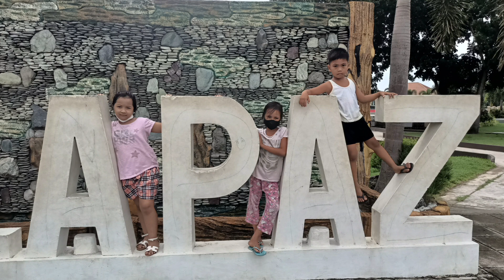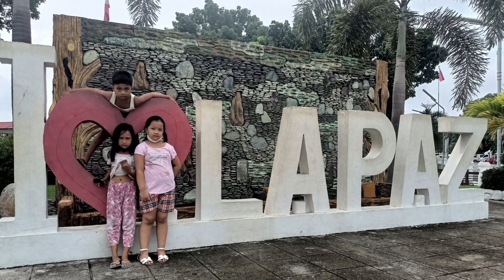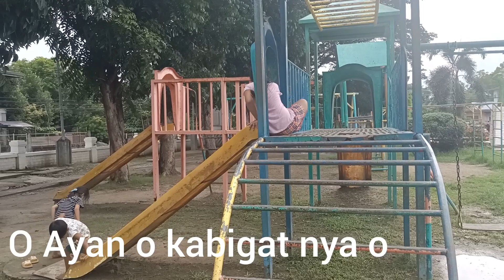Plaza ng LaPaz-playground, naglaro ang mga apo ko (bakasyon nila dito sa amin)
Created by InShot Naglaro ang aking mga apo dito sa palaruan ng aming Plaza,matagal nag lockdown kaya matagal sila hindi nakalabas ng kanilnag mga bayan ,Dito ay
 pwede lumabas habang bakasyon ay ito ang souvenir nila .Sa paglaki nila ay ito ay makita nila ay may alaala sila,pagkatapos ito ng matagalang walang paggala  at habang bata pa sila na minsan ay naglaro sila dito sa aming Plaza.